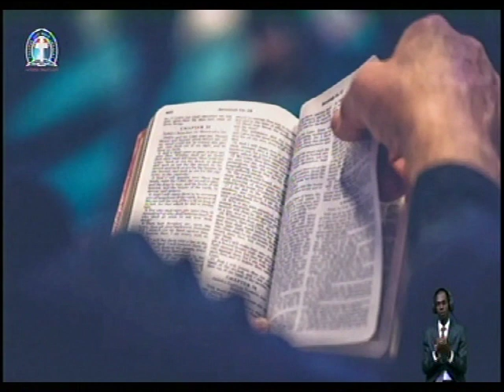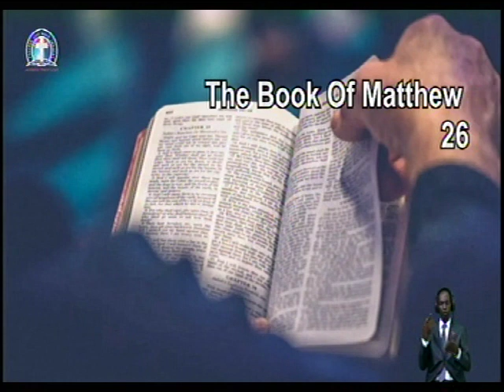MATTHEW 26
344823#

344823#

1) PROVISION OF PLACE OF WORSHIP MIRACULOUSLY
2)PROVISION OF CHURCH VAN
3)CHURCH'S WORKERS